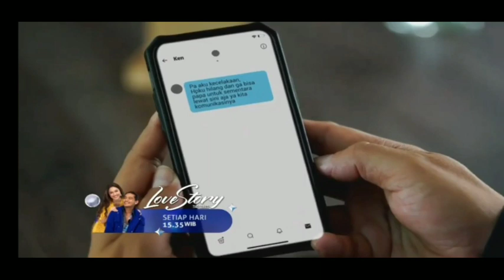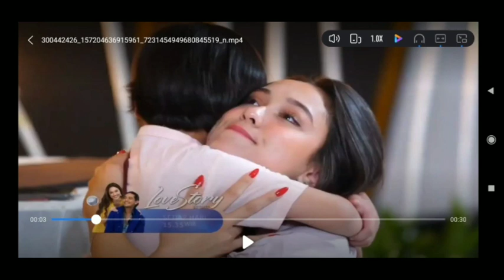LOVE STORY THE SERIES HARI INI 30 AGUSTUS 2022|| MAUDY NEKAD LAKUKAN INI....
Love story the series hari ini 30 AGUSTUS 2022